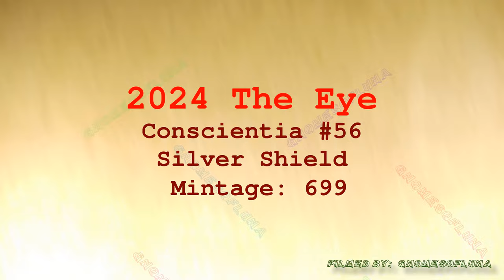2024 The Eye / Conscientia #56 / Silver Shield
Year: 2024
Title: The Eye
Series: Conscientia #56
Mint: Golden State Mint
Mintage: 699
1oz Silver Proof

The Eye is the most powerful of all symbols. The divine eye that is manifested in 8 billion people is the all seeing eye. This Silver Shield strike is a unique artistic vision of the Eye of God.